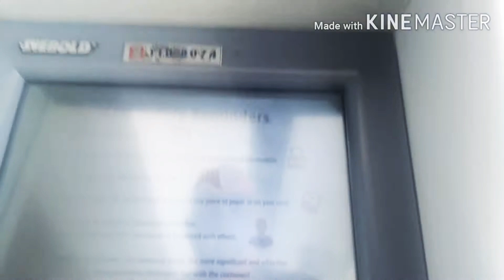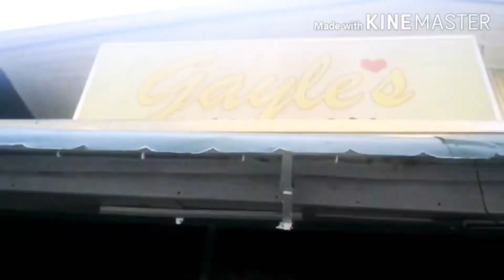covid 19 philippines lockdown - DAYS of Lockdown in Makati City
EARRANDboi Life VS Commmunity Quarantine.. We can go outside, with CAUTION. We only need our Basic Neccessity💯💯👌👌COVID19

Editing: PowerDirector
              Kinemaster
              Logo Maker App / Mobile
              Thumbnail Maker